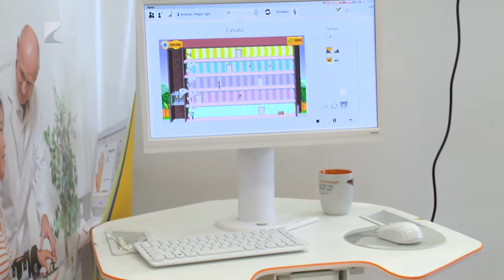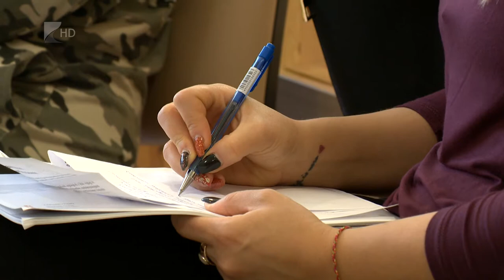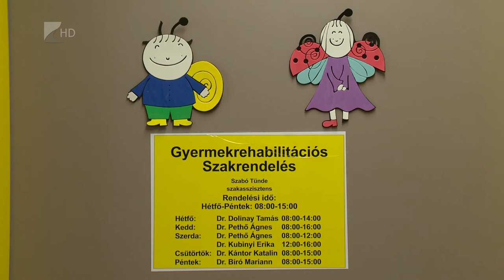Robot-technológia a gyermekrehabilitáción - Kölcsey Tv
Robot-technológia segíti a gyógyítást egy hónapon keresztül a Jósa András Oktatókórház gyermekrehabilitációs osztályán. Az összesen hat részből álló, komplex fejlesztőgépből három elemet tesztel a kórház, ezeknek az értéke közel hetven millió forint. A rehabilitációs technika sok gyakorlással segíti elő főként a gyerekeknél a motoros károsodások javulását.